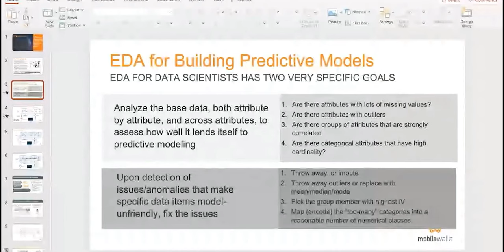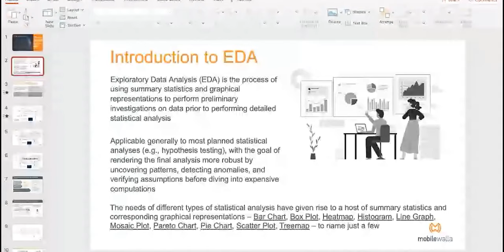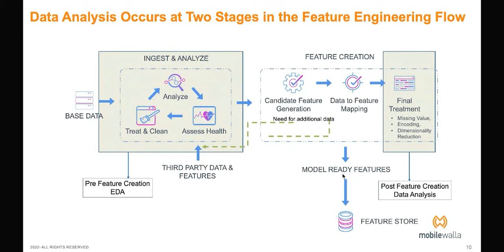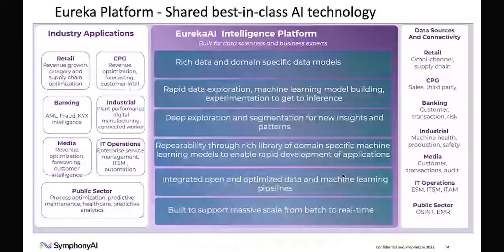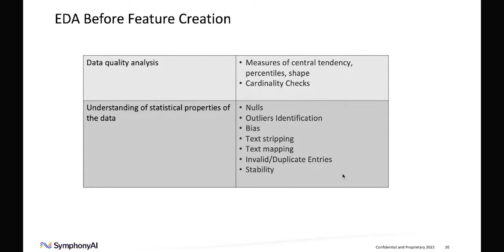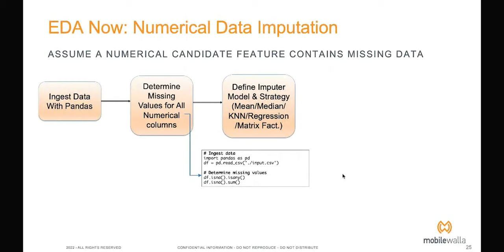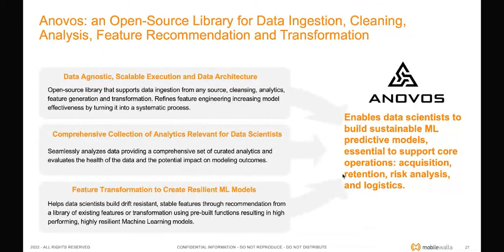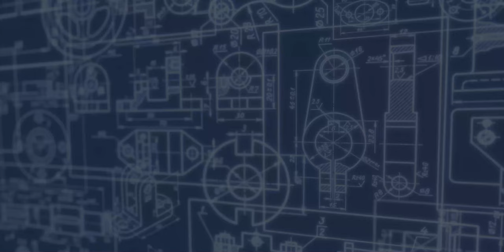EDA Tips & Tricks: From Feature Engineering to Model Training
Feature engineering is the process of selecting the features used to train your ML models. Your base data must be turned into features and attributes to be useful in predictive modeling. Proper feature selection drives the ultimate performance of your model’s predictive accuracy, resilience and output scale. The process of building features to train and operate your ML models can take 70-80% of overall time and effort. EDA is one of the most challenging and important steps in this process. If you don’t have a deep understanding of your data, you can waste resources creating sub-optimal features that ultimately are the biggest culprits causing low-quality models.

This session will dig into the key activities in EDA and discuss new ideas and tools for how to improve the process and outcomes. We will also hear from industry leader, SymphonyAI, a global enterprise AI solutions company, on their strategy around EDA and Auto Feature generation.

Attendees will learn about the importance of performing an extensive EDA for a meaningful feature creation. We will explain in detail ways to perform an extensive data assessment by looking at the following:

👉 Descriptive Statistics

👉 Measures of Counts (fill rate, missing count, nonzero count)

👉 Measures of Central Tendency (mean, median, mode, mode rows, mode percentage)

👉 Measures of Cardinality (unique value count & IDness)

👉 Measures of Percentiles

👉 Measures of Dispersion (variance, std-dev, CoV, IQR, Range)

👉 Measures of Shape

👉 Data Quality Check

👉 Null Detection, IDness Detection, Biasedness detection, Invalid entries detection, Outlier detection, etc.

👉 Attribute Associations

👉 Correlation Analysis, Information Value & Information Gain analysis, and Variable Clustering

👉 Data Drift and Data stability Analysis

Speakers:
- Neha Makhija | Sr Product Manager, Enterprise AI & Machine Learning @ SymphonyAI
- Anindya Datta, PhD | Founder & Chief Executive Officer @ Mobilewalla

This hybrid event took place in Bangalore, India